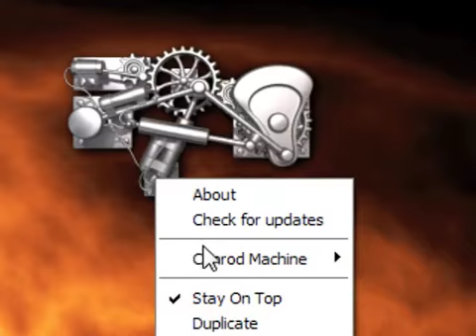Cool Gadgets for Mac and Windows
for Mac and Windows